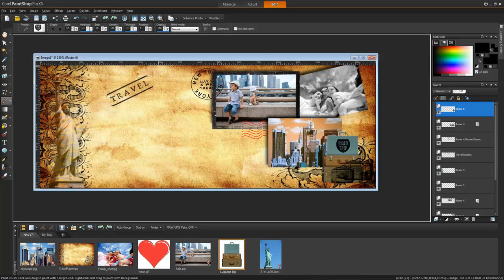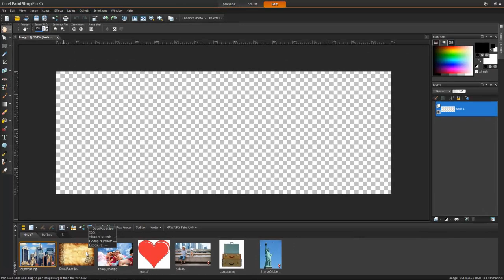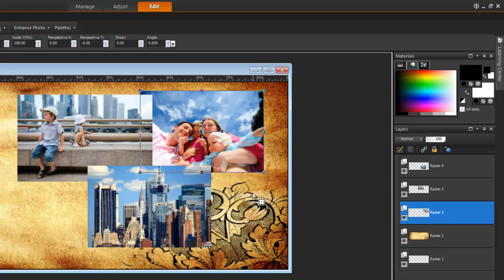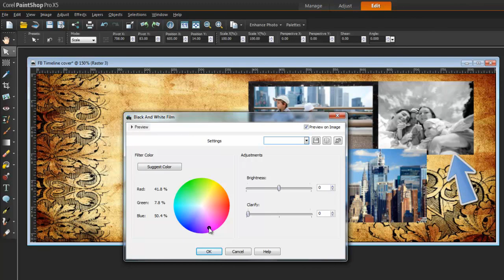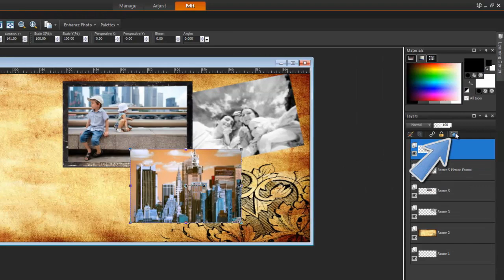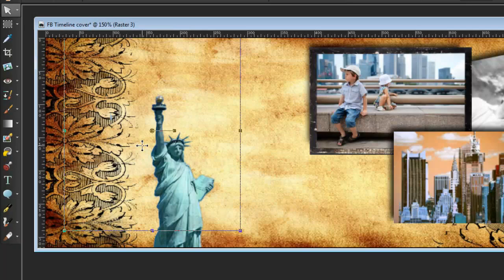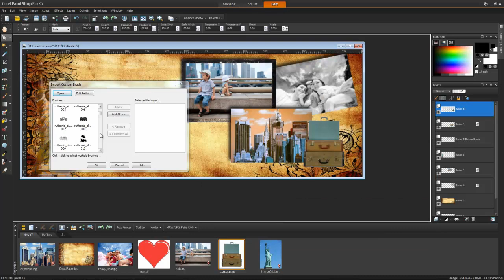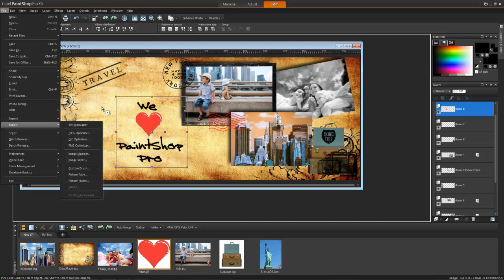Tutorial: PaintShop Pro X5 - Create a Facebook Timeline cover collage